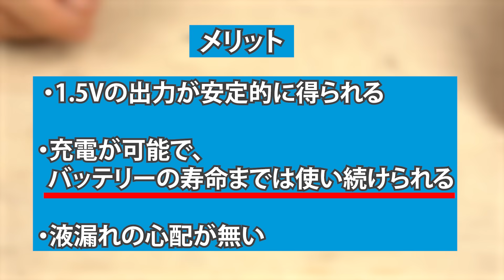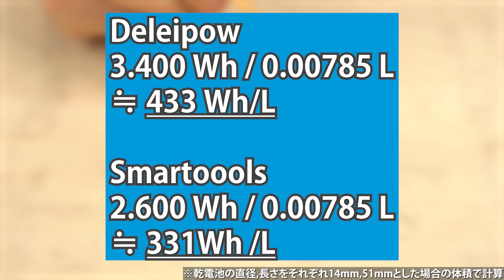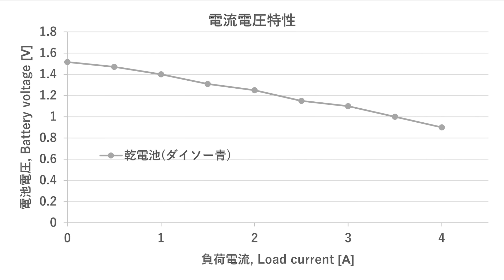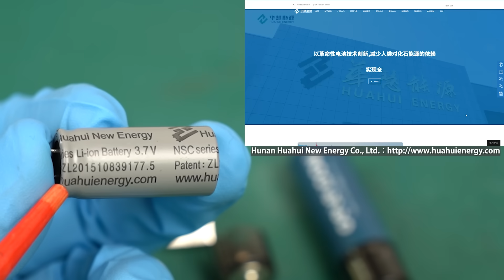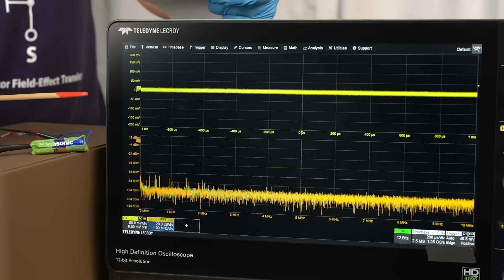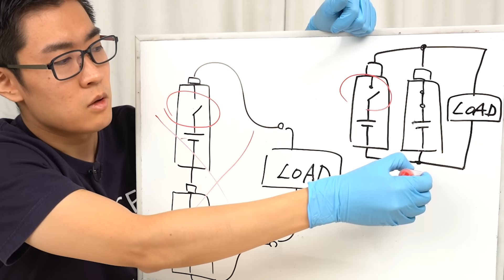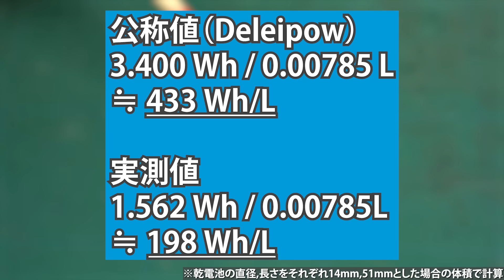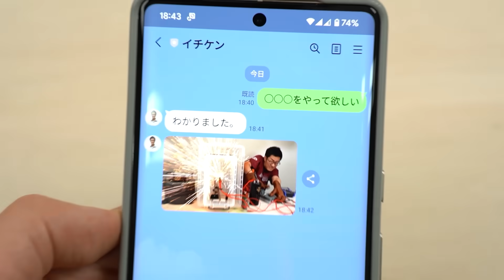容量詐欺をしているのはどれだ！？ USB充電できる単3形リチウムイオン電池を分解レビュー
✅ JLCPCBさん提供ありがとうございます！

◤目次◢
00:00 電池型のリチウムイオンバッテリーを見つけた
01:05 今回購入したもの
02:20 電気用品安全法上の取り扱い
03:40 電池の特性をチェック
06:30 保護回路の動作について
07:33 分解して中身を見てみる
10:20 出力のノイズについて
11:21 出力端子から充電ができてしまう...
11:52 完全放電時の挙動について
13:19 スポンサーの紹介
13:58 電池容量を測定して詐欺を暴く
17:03 今回のまとめ
17:53 イチケン製品の販売を始めました